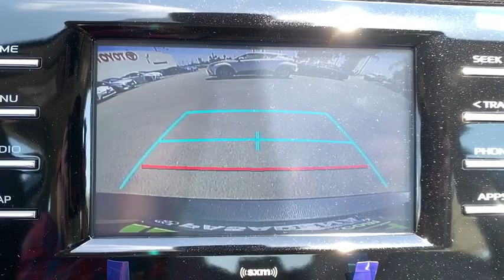2020 Toyota Camry Pasadena, Arcadia, Monrovia, Los Angeles, Alhambra, CA T201134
Predawn Gray Mica New 2020 Toyota Camry available in Pasadena, California at Toyota Pasadena. Servicing the Arcadia, Monrovia, Los Angeles, Alhambra, CA area.
2020 Toyota Camry Hybrid SE - Stock#: T201134 - VIN#: 4T1G31AK2LU537070

Toyota Pasadena
3600 E. Foothill Boulevard